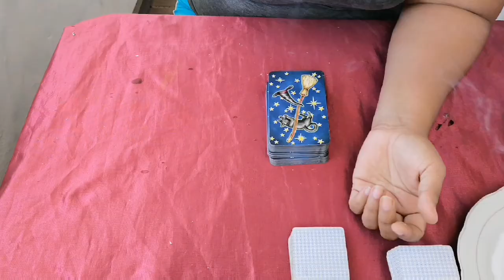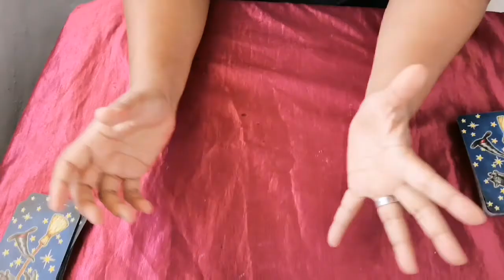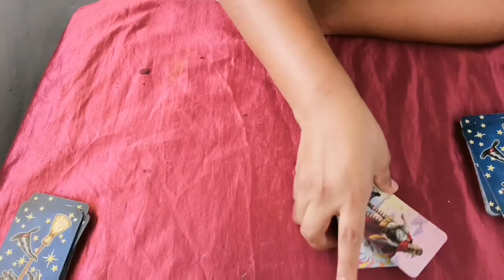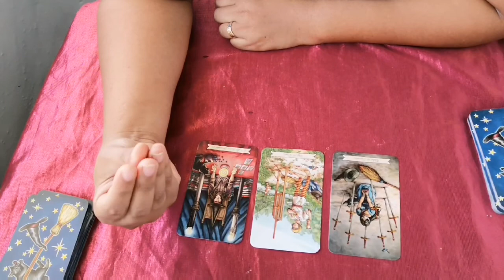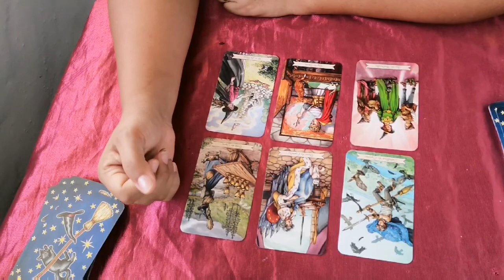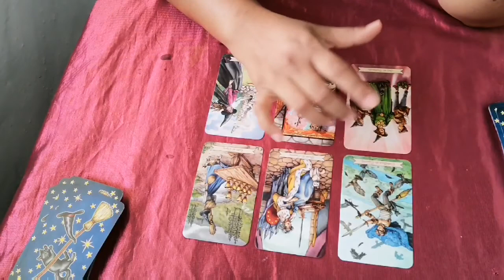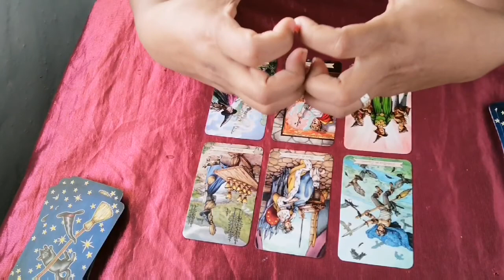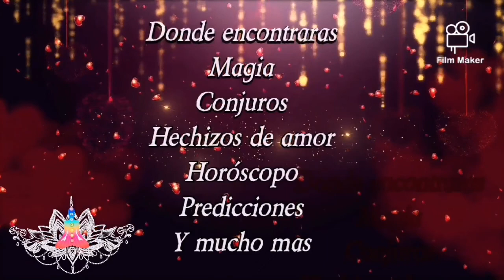horoscopo predicciones para el signo tauro ♉ salud, dinero y amor